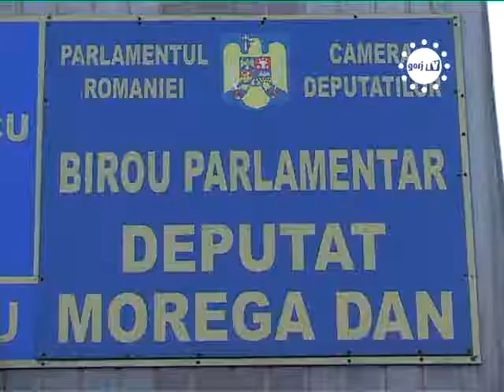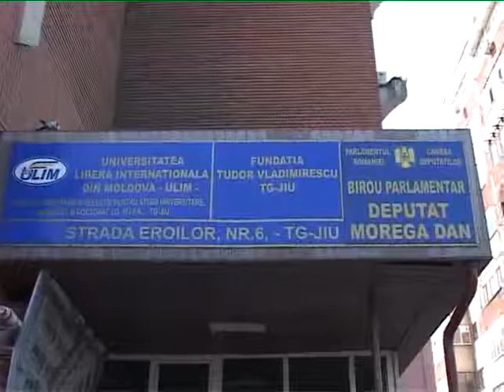STIRILE GORJTV HOTUL CARE L A PRADAT PE MOREGA PRINS